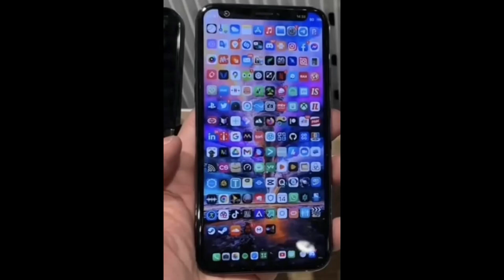Funniest Weird Photos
Photos of funniest Weird Photos

🔹 Photo Credit: aubtu.biz

Note ▶ ✔ Credits of the images and music used in this video do not go to mine that goes to their respected owners. Once I receive your message and I believe that you are the proper owner of this content. Then I will discuss it with you and take the action you say. This video does not contain anything that is harmful or something that does not want to be there on YouTube. I love everyone. © This video follows the laws of YouTube.